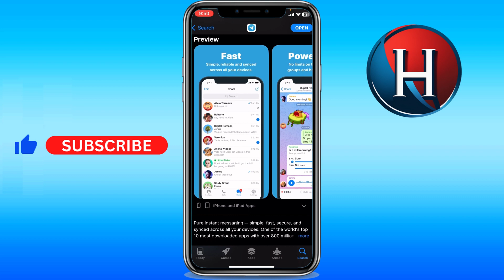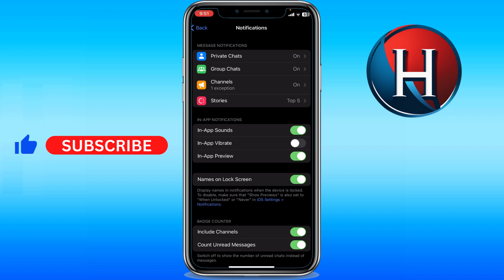How to disable vibration on Telegram (FULL GUIDE)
You'll learn how to disable vibration on telegram and how to stop vibration in telegram. Basically, how to turn off vibration in telegram. Enjoy!